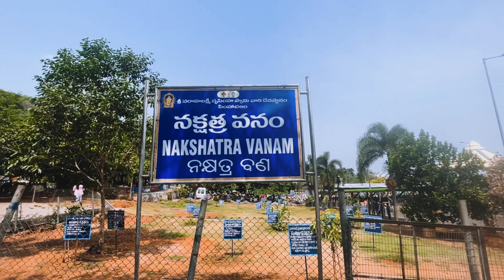శ్రీ వరాహ లక్ష్మీ నరసింహ SIMHACHALAM